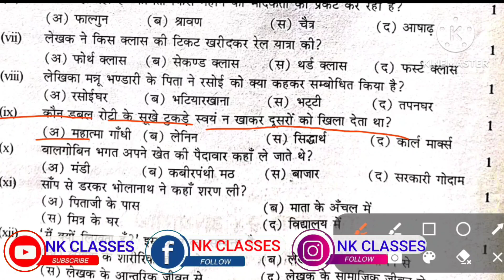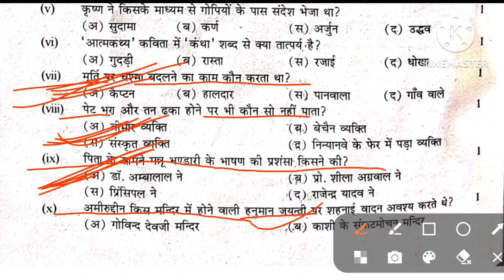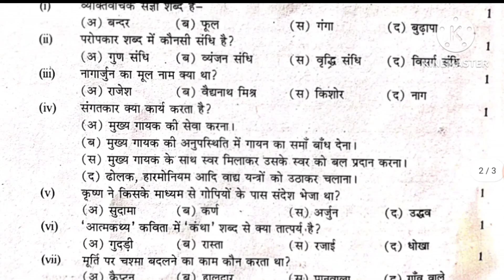rbse class 10 Hindi 12 March viral paper 2024, Rajasthan Board class 10th Hindi model paper 2024